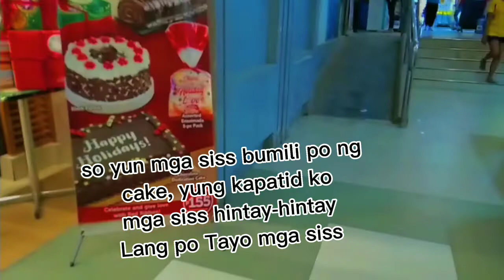BUMILI AKO NG BAGONG HIGH HEELS👠 |MADAM KAKAK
New High Heels
Mura lang siya mga siss
7/8 inches
43 size

Lars Ivanie Centino

larsivaniecentino

solars6